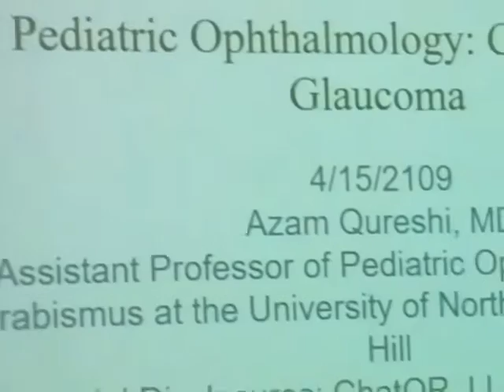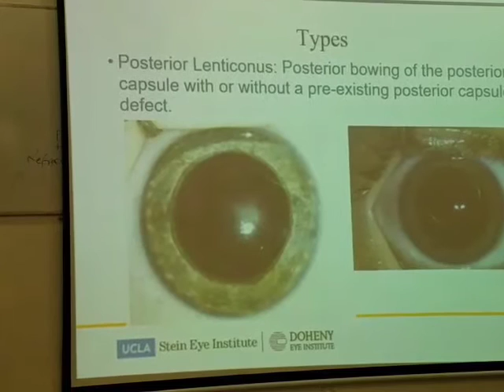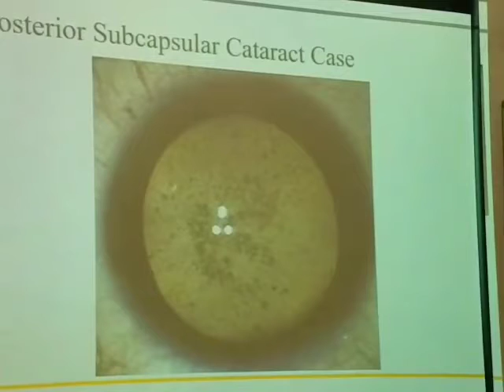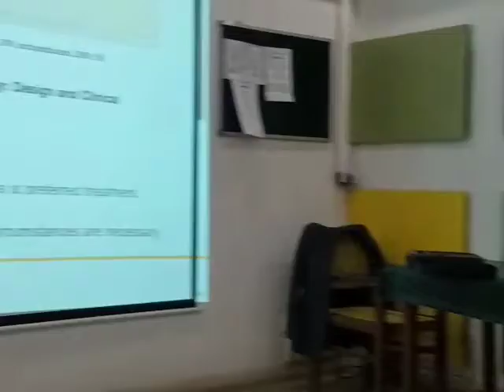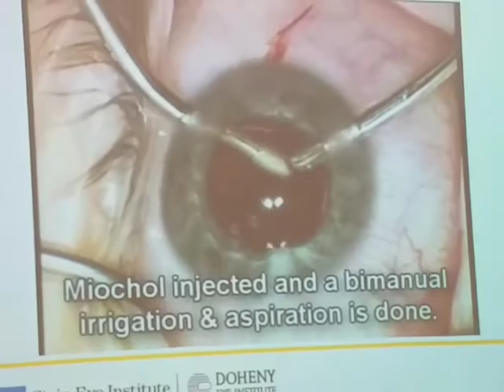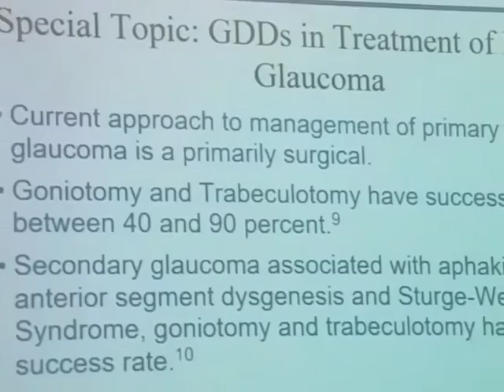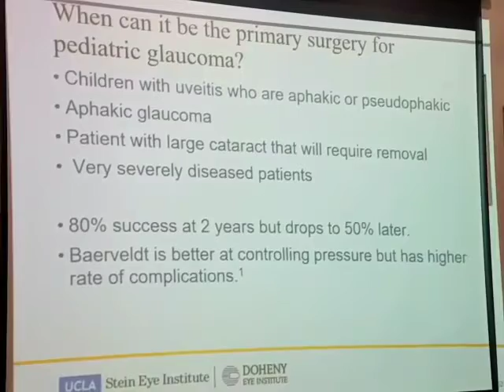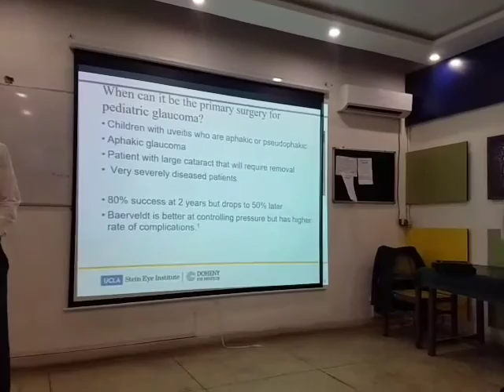Current approaches to Paedriatic Cataract & Glaucoma by Dr. Azam Qureshi. MD UCLA, USA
A current approach in managing patients with Paedriatic Cataract and Paedriatic Glaucoma by Dr. Azam Qureshi Assistant Professor at North Carolina University. USA.